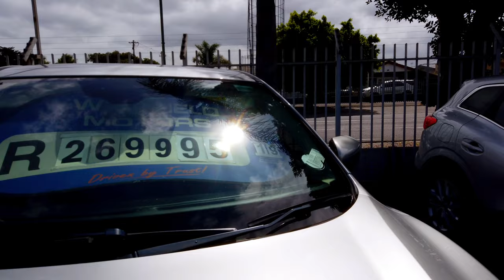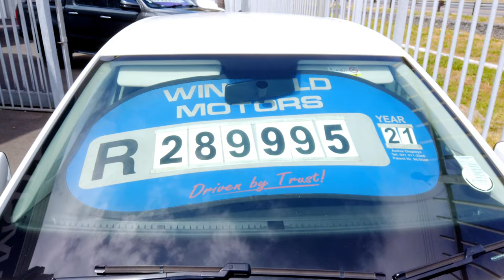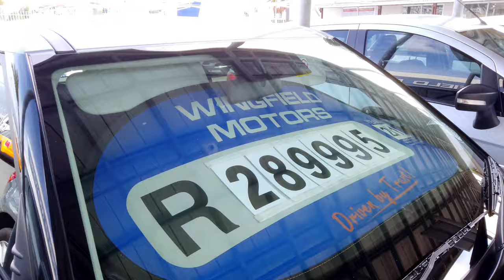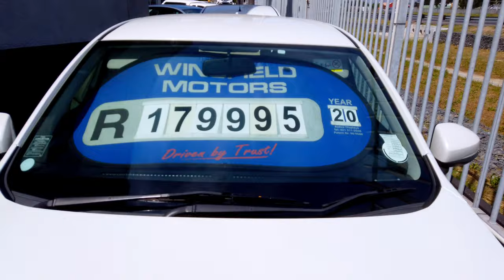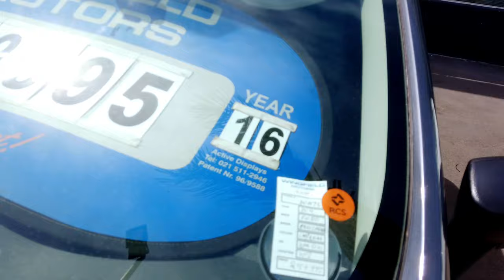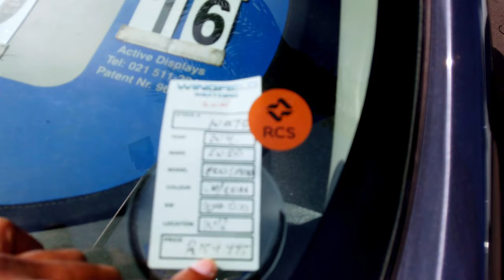Vlog3 Buying a car from a preowned dealer in CapeTown କେପଟାଉନର ଜଣେ ପ୍ରତିଷ୍ଠିତ ଡିଲରଙ୍କଠାରୁ କାର କିଣିବା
In this video I am trying to show what kind of vehicle a a reputed pre owned cat dealer of Cape Town sells.

Search Query :-

Tips for buying a used car in Cape Town

 Tap Settings .
 Tap Captions.